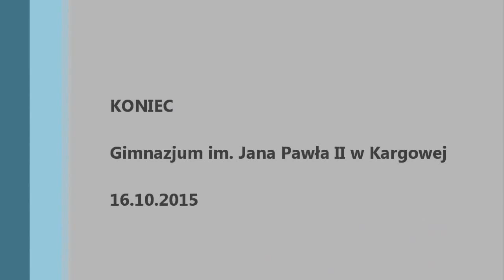Dzień patrona - Gimnazjum im. Jana Pawła II w Kargowej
Obchody Dnia patrona w Gimnazjum im. Jana Pawła II w Kargowej 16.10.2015